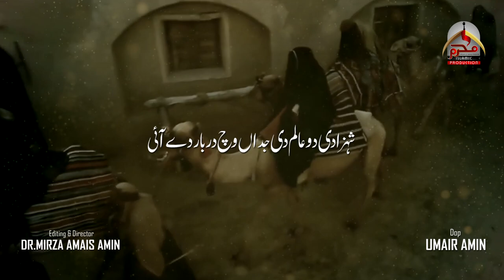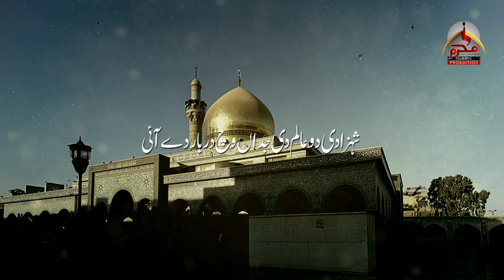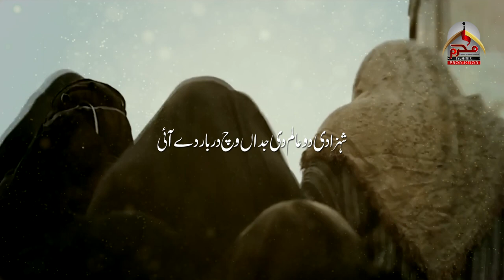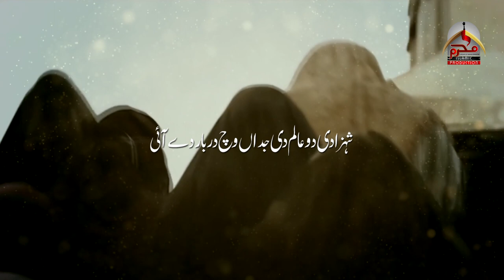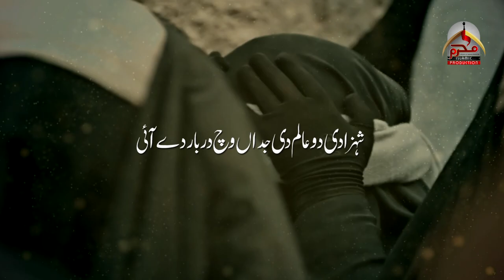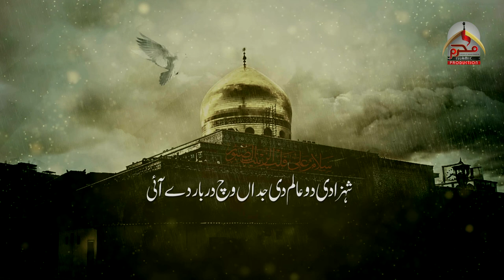Shahzadi Do Alam | Saqlain Haider Kamboh | Noha Bibi Zainab SA | Muharram1444 | Nohay 2022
Shahzadi Do Alam
Saqlain Haider Kamboh
Poet: Ghayor Abbas Ghayor
Compose: Baba Nazra
Audio: Al Raja Studio
Video: AR Studio
Producer: Alyas Ali
Speacial Thanks: Nikka Pakistan
Record Label: Muharram Islamic Production

Artist Name:Saqlain Haider Kambo

Set Shahzadi Do Alam as your Caller Ring Back Tune

Muharram Islamic , Tranum Production and Tranum Islamichas well equipped, in-house, quality voice recording Studio, a Production house for shooting dramas, Telefilms, songs and live shows and an ultra-modern, soundproof facility for indoor live audio and video shootings. With its excellent infrastructure, state of the art equipment, dedicated team of experts, countrywide distribution network, and participation of most popular artists, the performance  remains outstanding in its area of business.

Shahzadi Do Alam | Saqlain Haider Kamboh |  | Muharram1444 | Nohay 2022